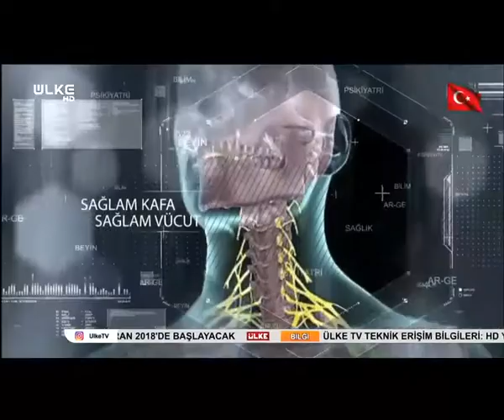Çocuklardaki davranış bozukluklarının nedeni ne?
Çocuklardaki davranış bozukluklarının nedeni nelerdir? Aile ne zaman önlem almalı ve çocuktaki davranış bozuklukları için uzmana başvurmalı? Üsküdar Üniversitesi NPİSTANBUL Beyin Hastanesinden Yrd. Doç. Dr. Mine Elagöz Yüksel, NP Feneryolu Tıp Merkezinden Uzm. Psk. Aynur Sayım, ÜLKE TV'de Uğur Canbolat'ın sunduğu BİLİMDEN SAĞLIĞA Programının canlı yayın konuğu oldu. "Çocuklarda Davranış Bozukları" konuları ele alındı.

NPİSTANBUL Beyin Hastanesine ulaşın: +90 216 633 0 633